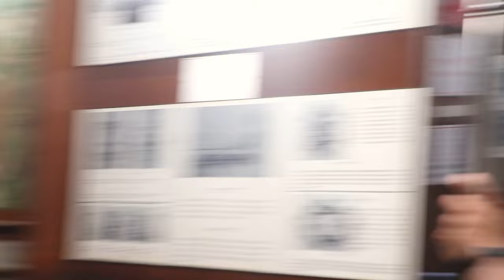Directing my first Diamond shoot || behind the scene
Experiencing the directing of my first Diamond shoot || behind the scene

Remember us for:
Photoshoot📷 | Videoshoot🎥 | Video Production